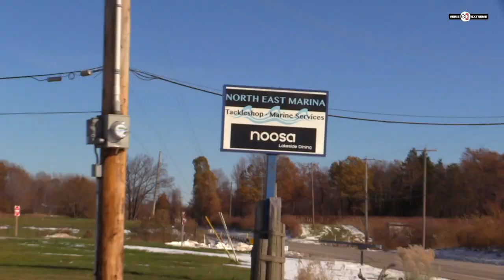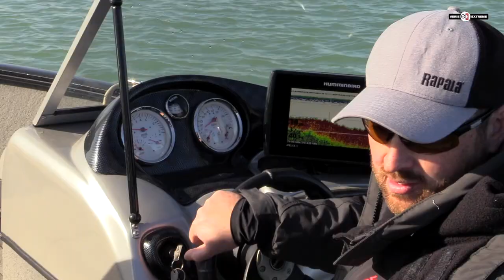Erie Extreme #54 | Laker Madness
S4E13 | Laker Madness
It’s time to go play with the giant Lake Erie Lake Trout again, but this time...no trolling! After experimenting with a variety of jigs, Dave and the eE crew have finally dialed in on something very very special!

~Dave

Lines: Sufix
Tackle Storage:
Miscellaneous:
Summer Clothing: Striker
Angler Gloves
Fingerless Sun Gloves
Evolve Rain Jacket
Evolve Rain Bib
Tapered Leg Elite Sweatpants
Electronics: